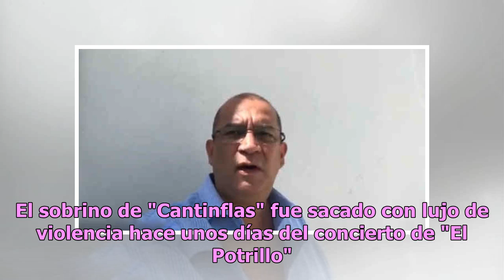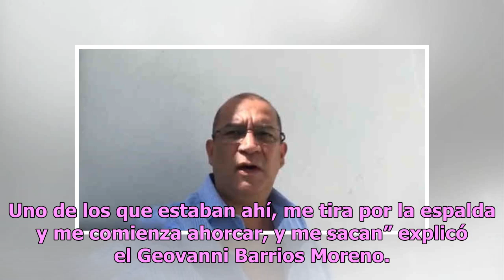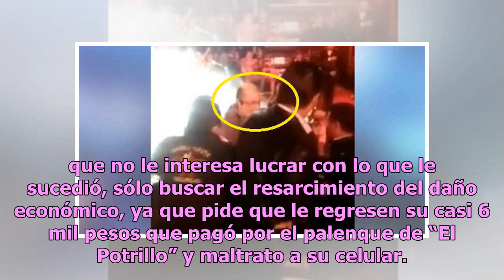El sobrino de "Cantinflas" denuncia a "El Potrillo"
Geovanni Barrios Moreno, sobrino nieto del actor fallecido Mario Moreno "Cantinflas", denunció penalmente a Alejandro Fernández “El Potrillo”, tras ser sacado de un palenque donde él cantaba en Querétaro. El sobrino de "Cantinflas" fue sacado con lujo de violencia hace unos días del concierto de "El...